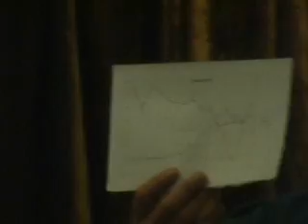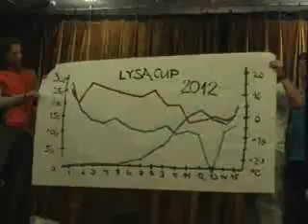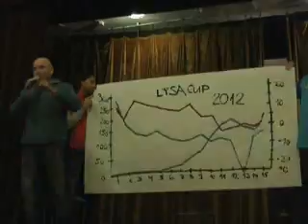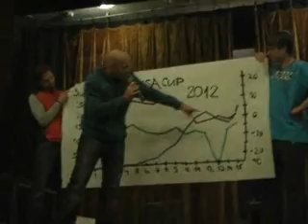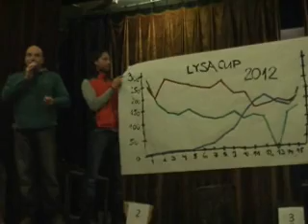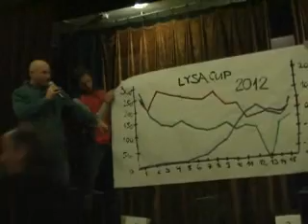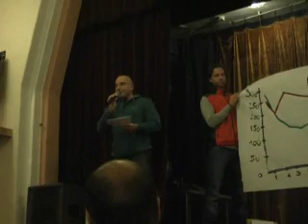LC 2012_Závěrečné vyhlášení - 1. část.wmv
Závěrečné vyhlášení Lysa cupu 2012 - 1. část